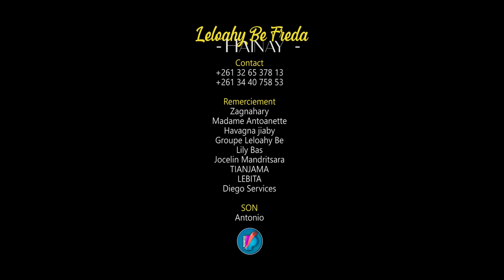Leloahy Be Freda - Hainay | Nouveauté Clip Gasy 2022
Nouveauté Clip gasy 2022
Clip Madagascar
Music couleur tropical
Hira Malagasy
Clip gasy 2022
Clip Gasy
Leloahy Be Freda - Hainay